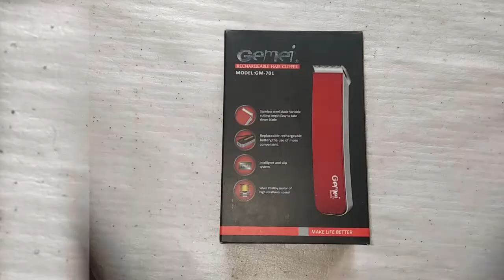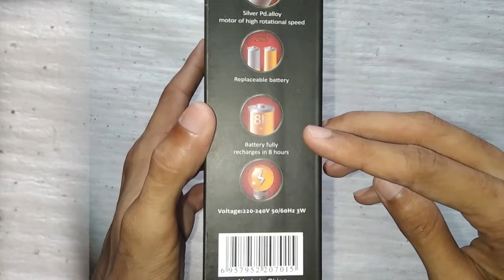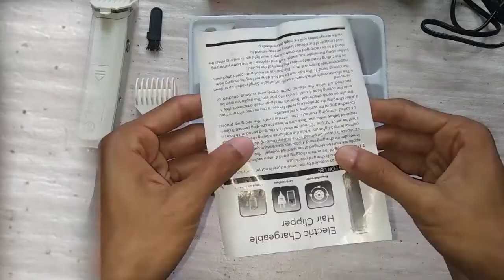Gemei Rechargeable Hair Clipper Model GM - 701 Unboxing l Sinhala | Anytiplk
in this video i am going to show you unboxing and quick review Gemei GM - 701 hair trimmer.this trimmer is budget hair trimmer.i think this is one of famous hair trimmer in world.also you can cut your hair and beard
so easily.If you charge it for about 8 hours, you can use it for about 40 minutes.this is very helpfull for every one in this covid situation.i mean you
Can't go the town and salon.this is will be very helpfull for you.

NOTICE -
only to share my experience with people.

unboxing සහ quick review Gemei GM - 701 hair trimmer
මම හිතන්නේ මෙය ලොව ප්‍රසිද්ධ කොණ්ඩා කපන මැශින් එකක් වන අතර ඔබට කොණ්ඩය සහ රැවුල කපා ගත හැකිය.මෙය පැය 8 ක් පමණ charge කලොත් ඔබට විනඩි 40 පමණ පාවිච්චි කරන්න පුලුවන්.ඉතා පහසුවෙන් මෙම කොවිඩ් තත්වයේ සිටින සෑම කෙනෙකුටම මෙය ඉතා ප්‍රයෝජනවත් වේ, එයින් අදහස් කරන්නේ ඔබට යන්න බැහැපිටතට ගොස් සැලෝන් යන්න. මෙය ඉතා ප්‍රයෝජනවත් වනු ඇත.

                                                    සැමට ස්තුතියි.

දැනුම්දීම -
මෙම වීඩියෝවට අනුග්‍රාහකත්වයක් හෝ ගෙවන ලද ප්‍රවර්ධනයක් නොමැත.මෙම වීඩියෝව මා විසින් නිර්මාණය කරන ලද්දේ මගේ අත්දැකීම් මිනිසුන් සමඟ බෙදා ගැනීමට පමණි.

Thanks, Anytiplk.